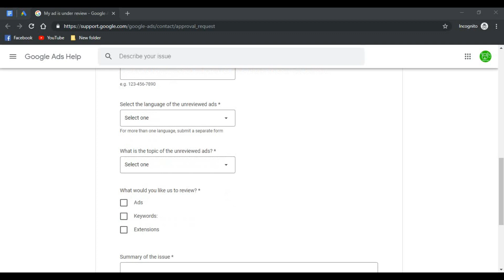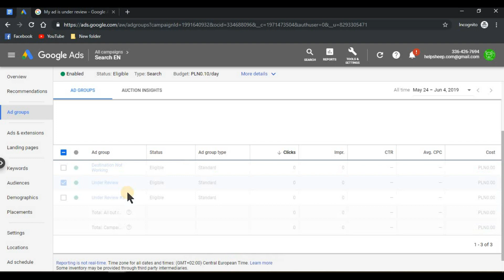Under Review - Google Ads (2019) - Learn How To Get Your Ad Approved [English]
Under Review - Google Ads Troubleshooter

Learn how to get your ads approved when they got stuck in under review.

When you create an ad or last time edit one it will automatically go to a review to Google. In the video you can see what can you do if they got stuck in review for more than 24 hours.